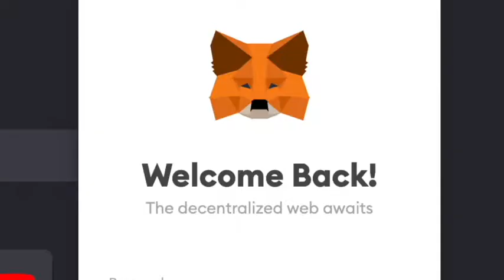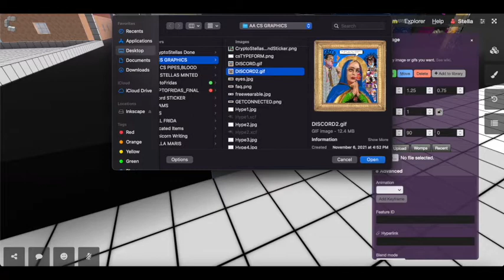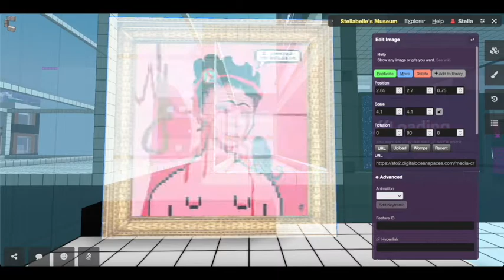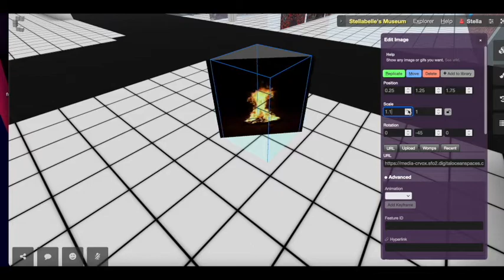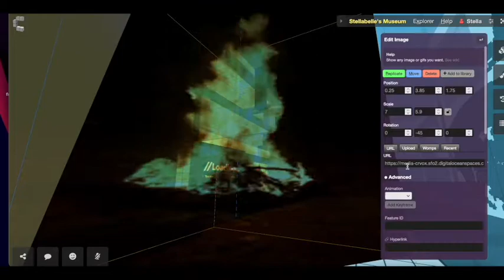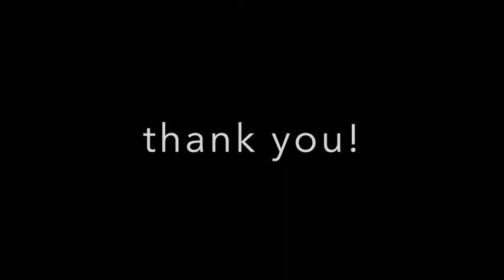Beginner’s Cryptovoxels Tutorial: Part 1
learn how to do basic things in cryptovoxels